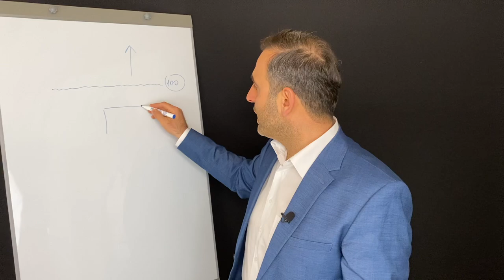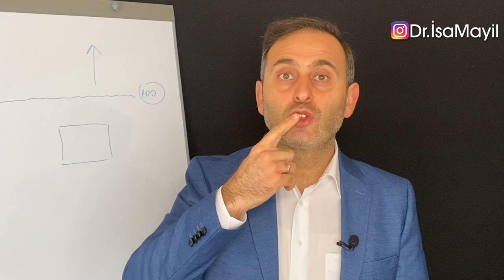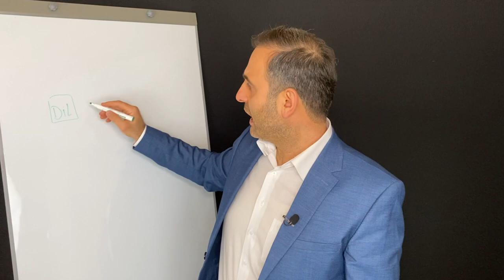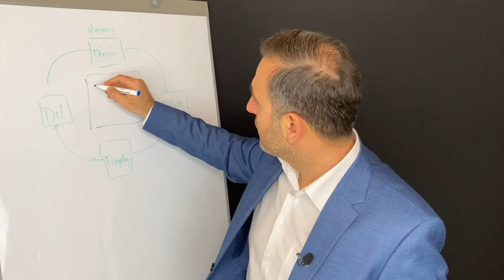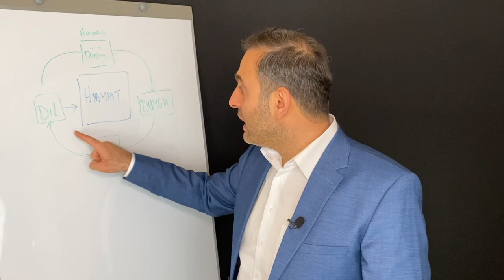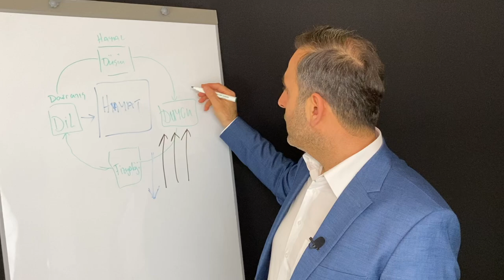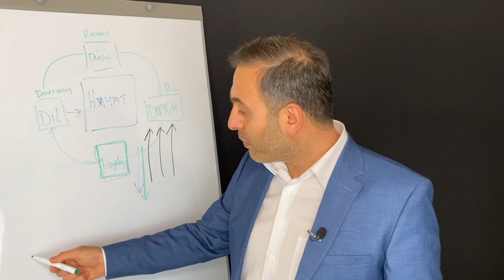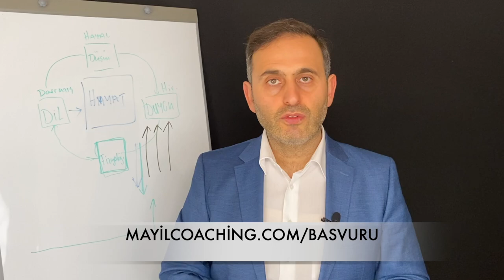SÖZLERİN HAYATINA ETKİSİ KANITLANDI! ŞİMDİ SEN DE TEST ET! ( SIRLI CÜMLELER ETKİLİ SÖZLER KELİMELER)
Bu videoda konumuz kullandığımız sırlı cümleler etkili kelimeler ve sözler hayatımızı etkiliyor! Yani bu videoda sözlerimizin hayatımızı nasıl etkilediği kanıtlı bir şekilde açıklanıyor. Eğer sende hayat kaliteni arttırmak istiyorsan daha başarılı ve huzurlu olmak istiyorsan şimdi bu video ile kendini test et! Bu kişisel gelişim videosunda anlatılanları dikkate al ve hayatına yansıt. Göreceksin ki hayatında çok güzel mucizevi değişimlerle karşılaşacaksın.

Sizlerin daha huzurlu ve başarılı olmanız için her hafta bu kişisel gelişim kanalında birçok değerli kişisel gelişim videoları hazırlıyoruz. Biz Almanya Duisburg'dan Avrupa'da yaşayan gurbetçilere yıllardır yardımcı olmaktayız. Düşünceleri duyguları ve davranışları değiştirmeyi göstererek cümleleri kelimeleri ve sözleri doğru kullanmayı göstererek danışanlarımızın daha huzurlu ve başarılı olmalarına vesile oluyoruz.

Eğer binlerce insana adım adım yol gösterdiğimiz gibi seninde elinden tutup hedeflediğin sonuca ulaşman için sana birebir yardımcı olmamızı istiyorsan bizimle öngörüşmek için başvurabilirsin. Öngörüşmede görüşmek dileğiyle...